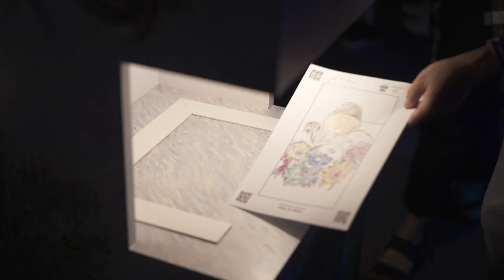Van Gogh Immersive Experience Singapore | Fever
⭐ Van Gogh: The Immersive Experience is a 360º digital art exhibition that invites you to step into the universe of the Dutch genius, Vincent van Gogh. Travelling across the world, thousands of people come together every week to enjoy the talented works of this renowned artist. Today, we take a look inside our Singapore experience. Prepare to be amazed!